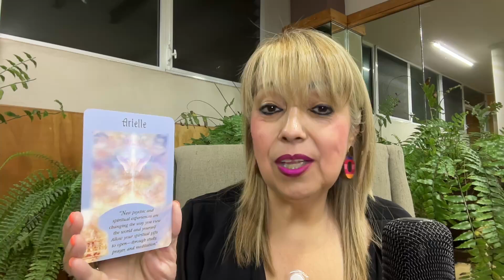😇 FENOMENAL Mensaje Angelical para PISCIS 😇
⭐ ¿Eres un apasionado de las ℂ𝔸ℝ𝕋𝔸𝕊 𝔸ℕ𝔾𝔼𝕃𝕀ℂ𝔸𝕃𝔼𝕊 y quieres llevar este hobby a convertirla en una profesión?
✍️ Ahora es tu oportunidad solo tienes que acceder a este

❤️🥳 Recuerda que es muy importante para mi saber como impacta este video en ti, asi que te 𝐋𝐄𝐎 𝐄𝐍 𝐂𝐎𝐌𝐄𝐍𝐓𝐀𝐑𝐈𝐎𝐒.